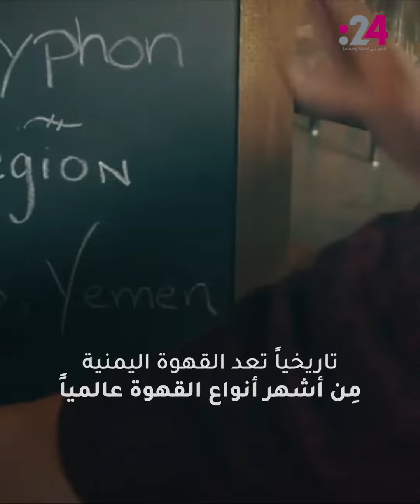مزارعون يحيون زراعة البن اليمني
يكافح مزارعون يمنيون لإعادة زراعة البن في اليمن رغم المصاعب التي تواجههم مثل الجفاف واكتساح زراعة نبتة القات للمساحات الزراعية الجبلية التي تعتبر حاضنة لشجرة "قهوة الموكا" التي ذاع صيتها في جميع أنحاء العالم.